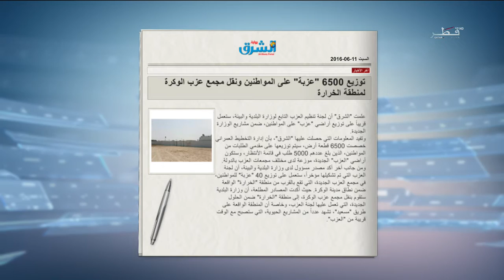بصراحة - الموسم 02 - الحلقة 13 - الاربعاء 15/02/2017 - حلقة العزب